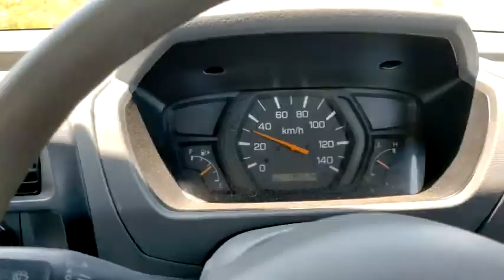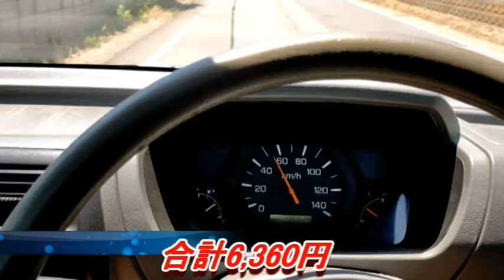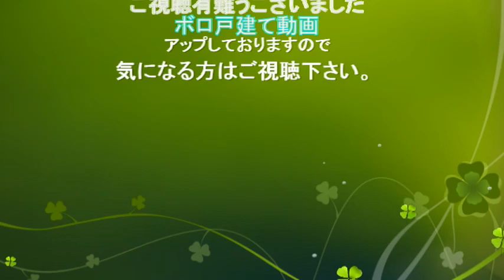鉄くず、エアコン売ったらいくらになる？？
ボロ戸建てを再生している途中に出てきた、使えないエアコンと鉄くずを鉄の買い取り業者に持ち込みました。2022年7月初旬での買い取り価格が反映されています。